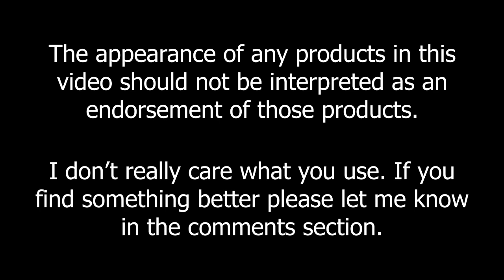Project 1 (Old): Time Lapse of Painting Harley Engine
Time Lapse Video of an engine black out project I did on my Harley Sportster.  My son, Sean did a great job shooting, editing, and producing this!  You'll also see him in the video helping me with the project.  Some wonderful father & son time together just in time for Father's day!  Hope you enjoy this video as much I did making it.